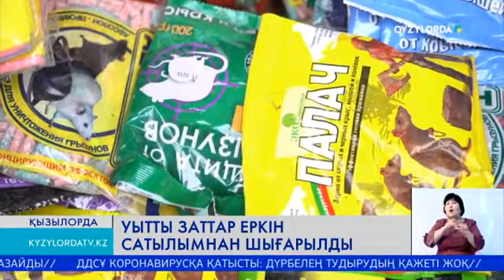УЫТТЫ ЗАТТАР ЕРКІН САТЫЛЫМНАН ШЫҒАРЫЛДЫ